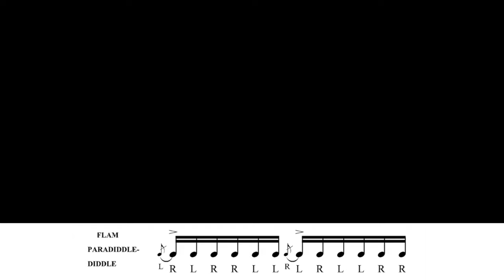FLAM PARADIDLE-DIDLE RUDIMENT WITH NATATION | TACHNICAL MUSICIAN